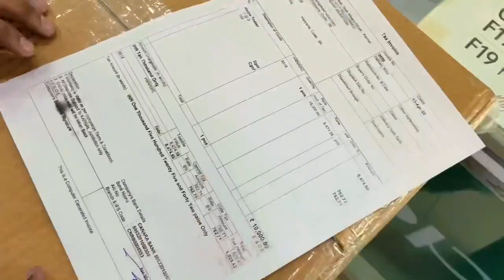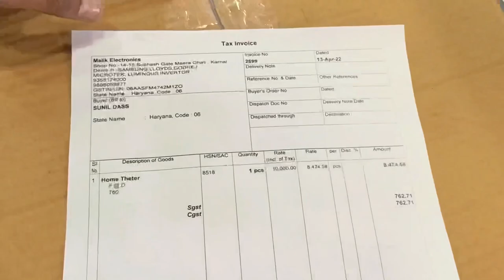Going To Purchase Speaker System🔊 _ Sunil Das Vlogs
Sound : F&D T-60X Model

I'm on Instagram as sunil_das98. Install the app to follow my photos and videos.